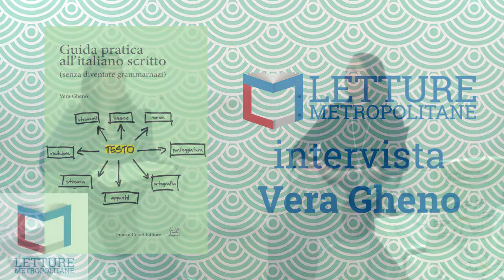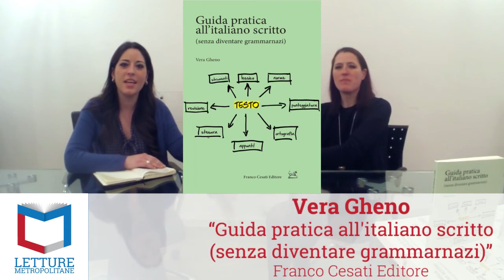Letture Metropolitane intervista Vera Gheno, sociolinguista dell'Accademia della Crusca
Beatrice Palazzoni intervista Vera Gheno, sociolinguista e curatrice del profilo twitter dell'Accademia della Crusca, autrice del libro "Guida pratica all'italiano scritto (senza diventare grammarnazi)" Franco Cesati editore